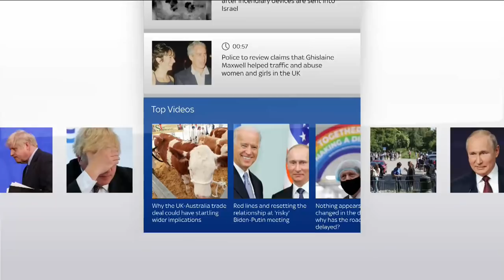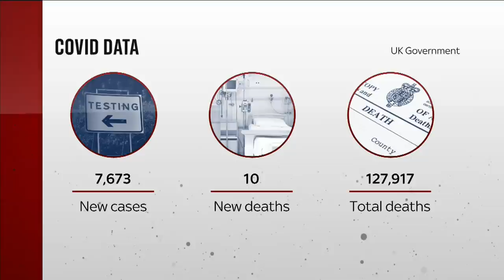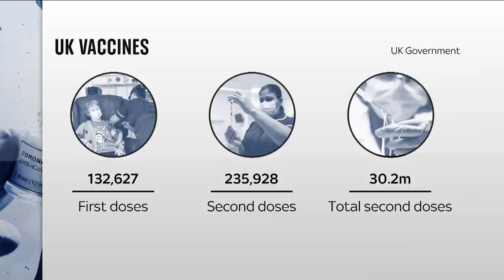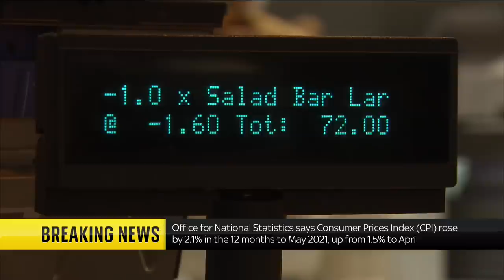Sky News Breakfast with Kay Burley on Wednesday, June 16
With Kay Burley this morning:

- Minister Liz Truss on mandatory vaccinations for care home staff
- 21 and 22 year-olds are invited to book their first jabs and
- We look ahead to Biden and Putin's first meeting.

That and much more, including the headlines and weather forecasts for where you are today.

and download our apps